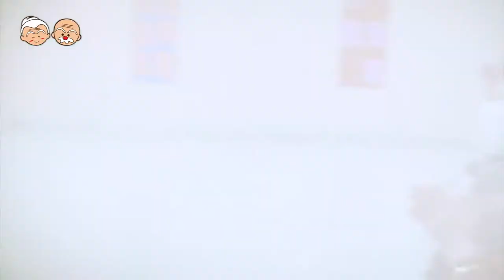2013.09.27 // 博愛家園 // 役男熱舞之今罵沒大人